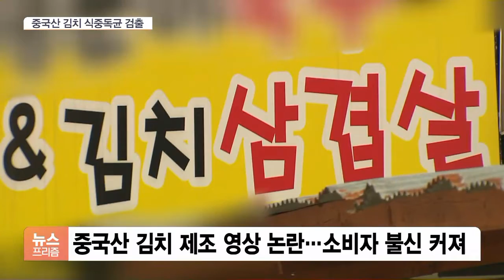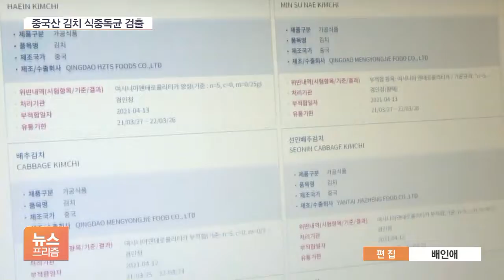중국산 김치 15개 제품서 식중독균 검출…반송·폐기 조치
[앵커]

최근 중국에서 비위생적으로 김치를 만드는 영상이 돌면서 중국산 김치에 대한 불신이 많죠.

이런 가운데 수입 신고된 중국산 김치 제품 일부에서 식중독균이 검출됐습니다.

식품의약품안전처는 부적합 판정을 받은 중국산 김치를 반송 또는 폐기 조치하도록 했습니다.

엄하은 기자입니다.

[기자]

누런 물이 담긴 구덩이에서 윗옷을 벗은 남성이 배추를 마구 휘젓고 소금에 절인 배추를 옮기기 위해 굴삭기까지 동원됐습니다.